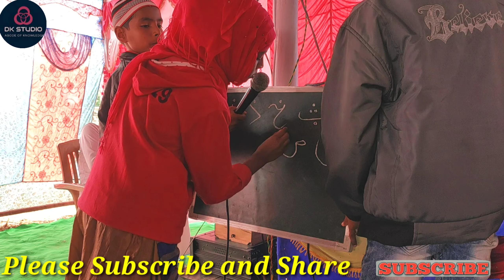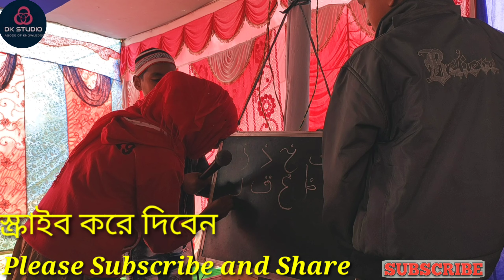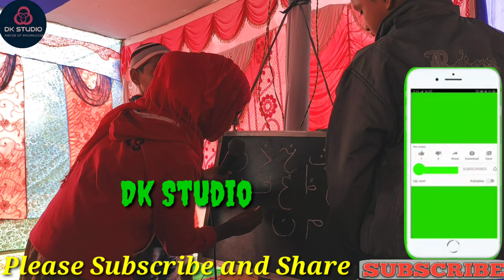Alif Baa Taa ( ا ب ت ) লিখে মধুর শুরে অসাধারণ একটি ছড়া পাঠ করলেন ।। Dk Studio